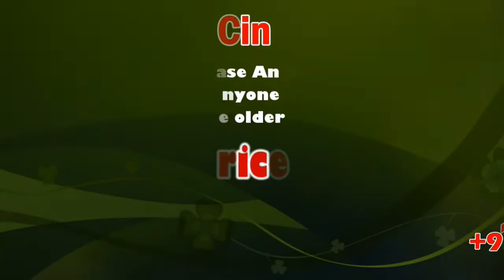Psycho Sucess Meet | Udhayanidhi Stalin | Mysskin | Aditi Rao | Nithya Menen | Singampuli | Sicp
Psycho Sucess Meet | Udhayanidhi Stalin | Mysskin | Aditi Rao Hydari| Nithya Menen | Singampuli | Sicp

Psycho Public Review | Udhayanidhi Stalin | Aditi Rao Hydari| Nithya Menen | Murugan Cinemas | Ambattur | Sicp

Psycho (2020 film)
Directed by Mysskin
Produced by Arun Mozhi Manickam
Written by Mysskin
Starring Udhayanidhi Stalin, Aditi Rao Hydari, Nithya Menen
Cinematography Tanveer Mir
Edited by N. Arunkumar
Production
company Double Meaning Production
Release date 24 January 2020
Country India
Language Tamil
Psycho is an upcoming Indian Tamil language psychological thriller film written and directed by Mysskin. The film's music was composed by Ilaiyaraja. The film was produced by Arun Mozhi Manickam under Double Meaning Production. The film will feature Udhayanidhi Stalin, Aditi Rao Hydari, Nithya Menen, Ram and Shaji Chen. The project was launched in September 2018.

Udhayanidhi Stalin as Gouthaman, Aditi Rao Hydari, Nithya Menen, Ram (director), Shaji Chen, Singampuli, Aadukalam Naren, Renuka (actress),

Mysskin decided to cast Udhayanidhi Stalin in the lead role. Under the banner of Arun Mozhi Manickam's Double Meaning Productions, Mysskin finalised a cast of Aditi Rao Hydari, Nithya Menon and Ram, while Ilaiyaraaja who worked on director's Nandalala and Onaayum Aattukkuttiyum was signed as music composer. The shoot of the film began in early September 2018, with a first look promotional poster released later that month revealing the title of the project to be Psycho. A second schedule of the film was completed in early December 2018 after being shot in hill-towns across Tamil Nadu.

In a turn of events, P. C. Sreeram was replaced by his assistant, Tanvir Mir as the film's cinematographer, while Sreeram further mentioning that Tanvir will be credited as the film's cinematographer.

Soundtrack
Psycho
Soundtrack album by Ilaiyaraaja Released 2019
Genre Feature film soundtrack Length 13:51
Label Sony Music India
Singles from Psycho
"Unna Nenachu"
Released: 18 November 2019
The soundtrack of the film was composed by Ilaiyaraaja, collaborating with actor Udhayanidhi for the first time and director Mysskin for the third time. The audio rights was secured by Sony Music India.

The film's first single, titled Unna Nenachu which is sung by Sid Sriram (on his first collaboration with Ilaiyaraaja) and lyrics by Kabilan was released by director Vetrimaaran on 18th November 2019.

1. "Unna Nenachu" Kabilan Sid Sriram 4:36
2. "Neenga Mudiyuma" Kabilan Sid Sriram 4:37
3. "Thai Madiyil" Mysskin Kailash Kher 5:05
Total length: 14:18
Release
The teaser was released on 25 October 2019 by director Mani Ratnam. The 70 second teaser reveals that the film is a murder mystery and Udhayanidhi plays a blind man in the film.

Earlier the producer announced that the film will be releasing worldwide on 27 December 2019, but they decided to release the film on 24 January 2020 instead in order to increase screen counts and for wider pan-Indian reach of the film.

Murugan Cinemas
5, Main Rd, Near Railway Station, Alagesan Nagar, Ambattur, Chennai, Tamil Nadu 600053